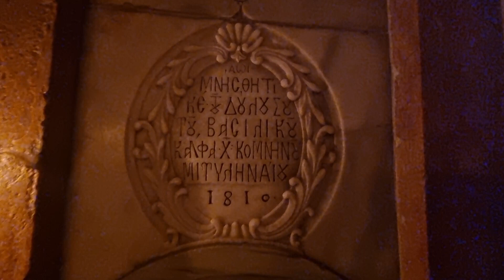Кувуклия. Эксклюзивный рассказ о главном месте христиан - часовня в центре Храма Гроба Господня.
Иерусалим. Видео в режиме реального времени. Вы удивитесь, как много Вы узнаете подробностей. Сильнейшие эмоции рассказа всего за 4 минуты.
Кувуклия сооружена в IV веке над каменной пещерой, в которую было положено Тело Иисуса Христа после казни Его на Голгофе. Это самое святое место для христиан.
Гроб богато украшен иконами, барельефами, подсвечниками. Помещение очень-очень ограниченных размеров. Всего 193 на 207 сантиметров. Над входом установлен мраморный медальон с датой ремонта Кувуклии от страшного пожара 1808 года. Ложе Гроба покрыто двойной мраморной плитой.